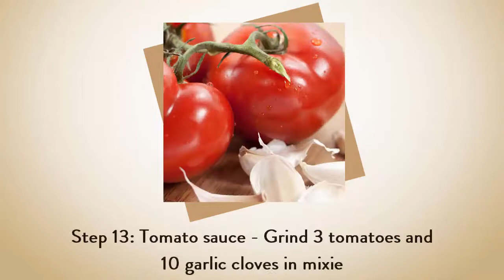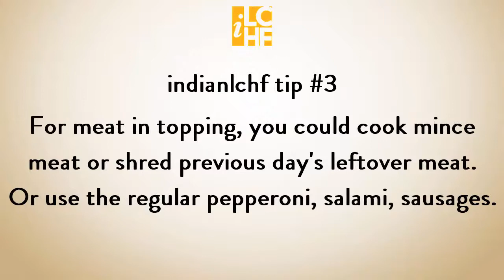Indian low-carb pizza recipe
Indian Low-Carb Pizza:

- a homemade pizza that doesn't shoot up your blood sugar
- a homemade pizza that doesn't make you fat
- a homemade pizza that costs less than buying at a pizza restaurant
- a homemade pizza that you'll love
- a homemade pizza with local ingredients